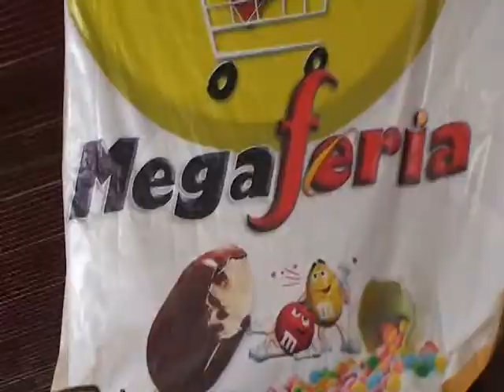ENTRADA LIBRE El Sango Toke Moqueguano 2/1